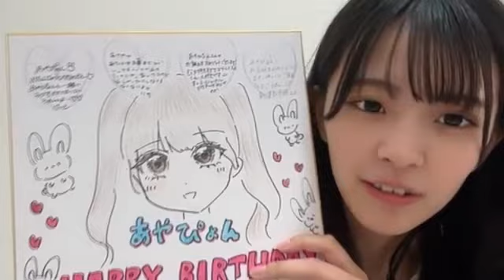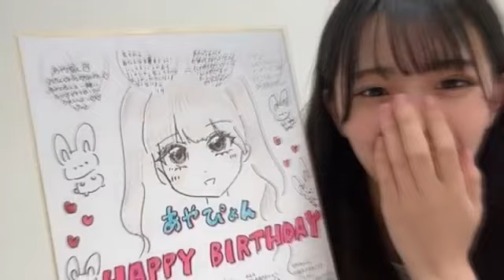2024年03月29日 16時10分53秒 桜田 彩叶（NMB48） 17時09分05秒 23時43分05秒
NMB48TeamBⅡ(8期)
159cm A型